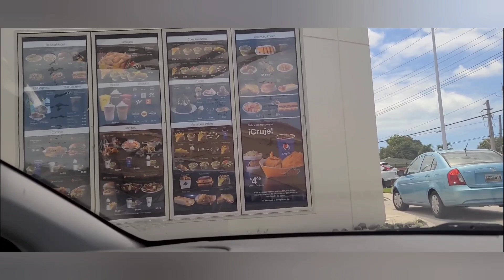vlog Paseo sabor del campo entre Aguada y Añasco